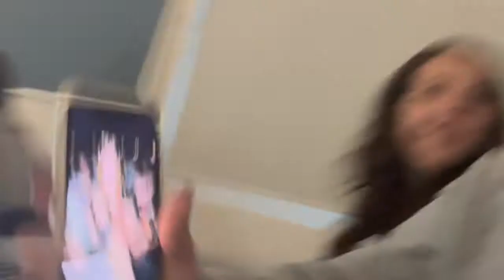first day back!!! | Day 42